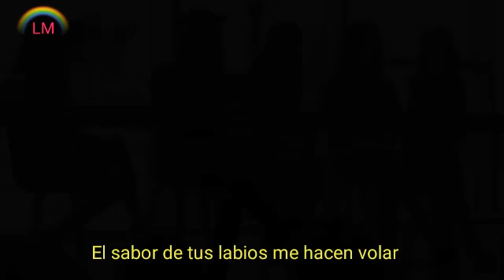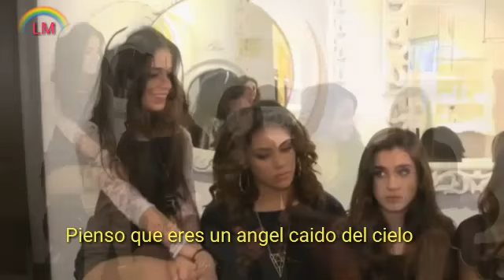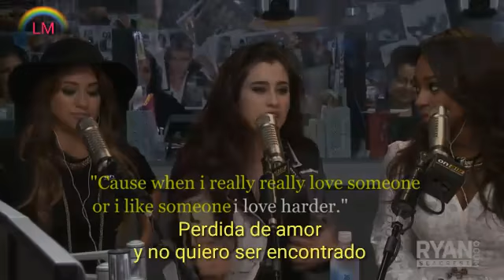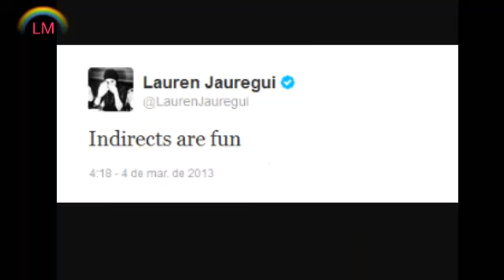Lost in love ( BIG TIME RUSH ) CAMREN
❤ Sígueme ❤

Hola mis hermosos y hermosas harmonaizers, Me llamo Anahi y Bienvenidos a mi canal!!!, Si te gusta los edits,noticias y shippeas camren,andamos por el buen camino y podrás encontrar esa variedad en mi canal. Es un canal variado pero con mucho amor para ustedes. :)